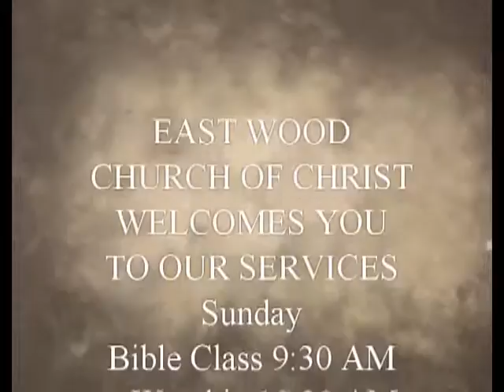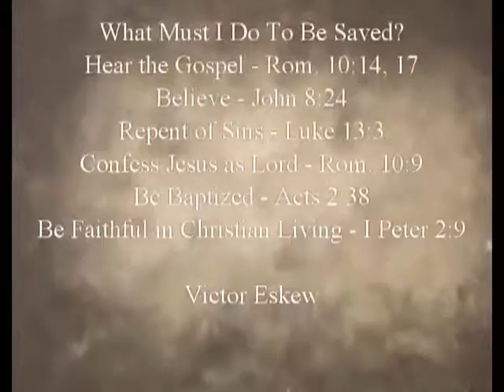Beautiful Feet_Adam Currence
Adam Currence at East Wood church of Christ
04/05/2015 PM